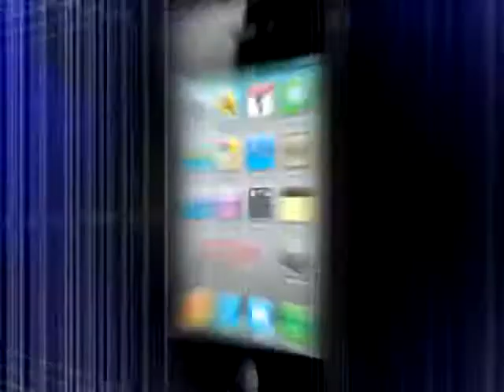Yukta's first love Mushi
Heavy Petting: Ex Miss World Yukta Mookhey pet Mushi loves to take a walk in the garden.